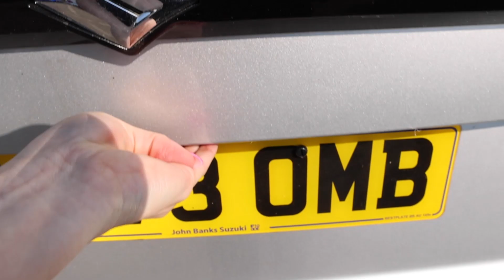Suzuki S-Cross Motion 2023 Walkaround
One of the Top 200 Car Dealer Groups in the UK.  With over 700 vehicles of all makes and models, John Banks Group offers, Honda, Suzuki, Renault, Dacia, Alpine, Mazda and Hyundai cars as well as Honda and Stark Motorcycles.  We have 3 sites in Cambridge, 3 franchises in Bury St Edmunds, 4 franchises at two sites in Ipswich and 3 franchises at Colchester in Essex where we have a European Dream Destination Motorcycle dealership with hundreds of road and off-road bikes including Stark Electric Motorcycles.  With over 210 staff to accommodate your requirements, we are a Service you can Bank on!